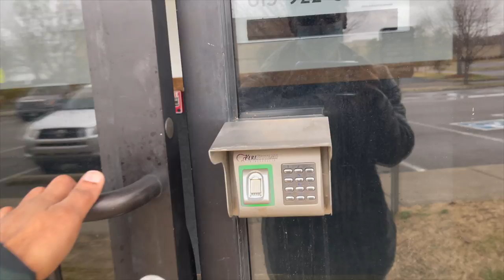Encouragement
Starting a new month off getting some fresh air, walking around the recently bulldozed lot next to the commercial facility. Speaking things into the Universe, trying to provide some encouragement to those that might need it. Trying to Manifest my goals, and make them come true.
Part 1 .